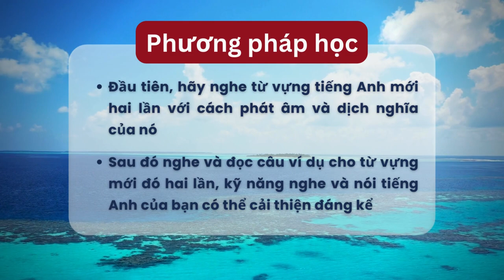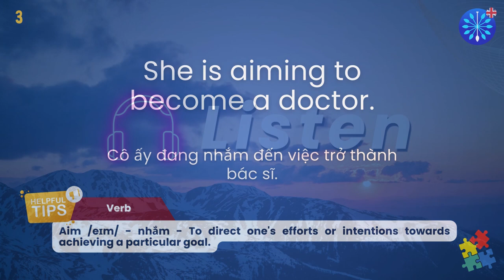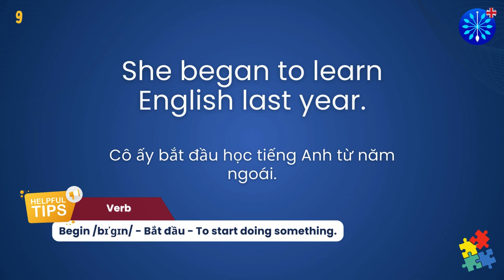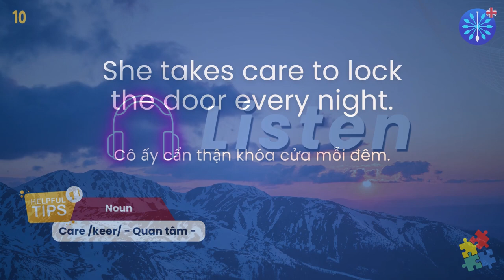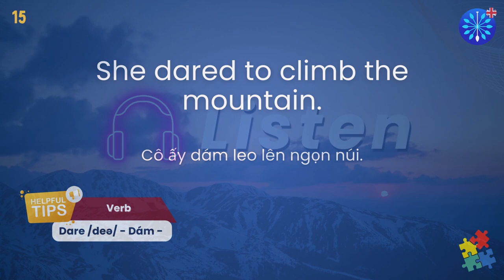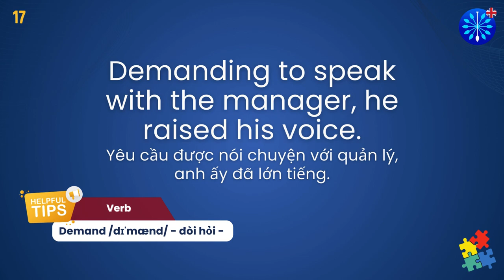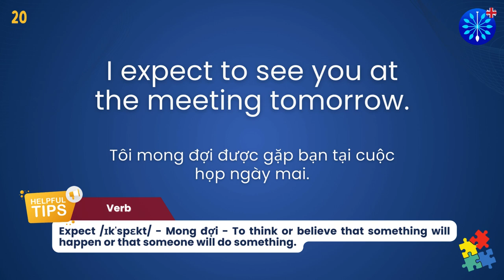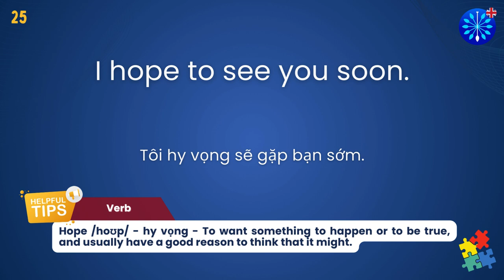Học Tiếng Anh | 50 động từ cần biết ở dạng nguyên mẫu 1/2 | Perfect for IELTS | Words & Samples